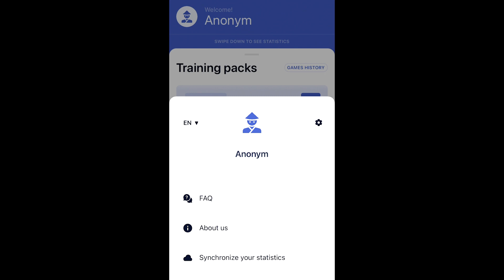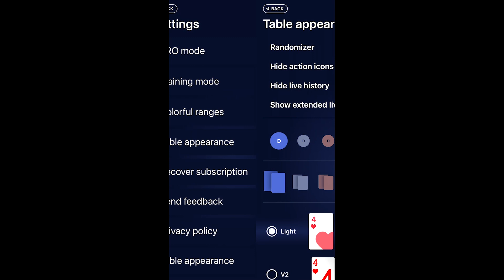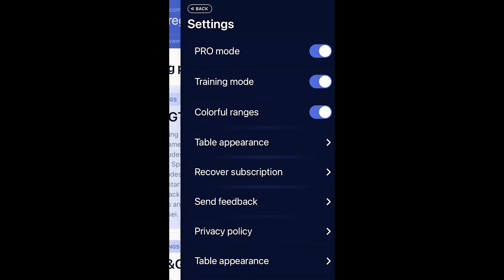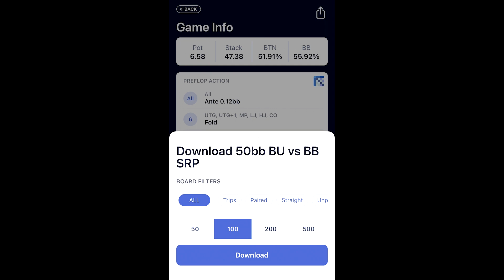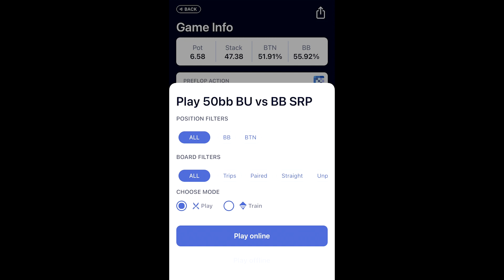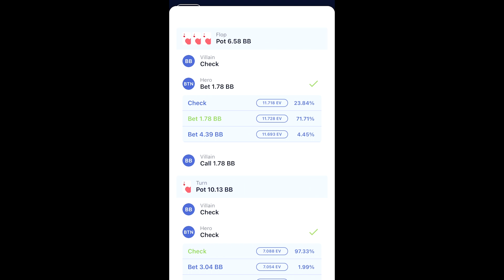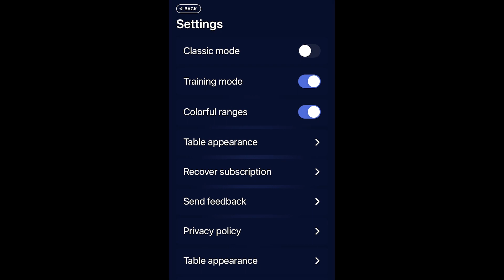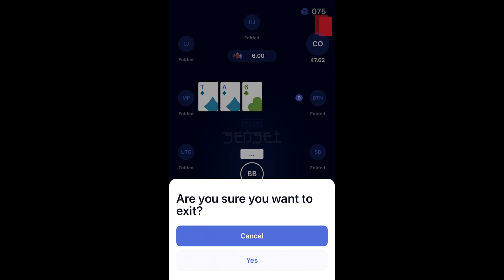GTO Sensei | Обзор функциональности мобильного GTO тренажера по покеру от GregXX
GTO Sensei - мобильное приложение для изучения оптимальных (GTO) стратегий в покере, разработанное компанией Simple Poker. Данное приложение позволяет тренироваться в игровом формате, максимально приближенному к реальной игре. Приложение в реальном времени предоставляет информацию по ошибочно сыгранным действиям, а также указывает размер потери математического ожидания при допущении ошибок.

Приложения доступно на iOS и Android.

Будем сильно благодарны, если вы сможете поддержать приложение высокой оценкой ⭐️⭐️⭐️⭐️⭐️

В приложении доступен ряд БЕСПЛАТНЫХ тренировок, поэтому его может попробовать КАЖДЫЙ!!!

Среди платных наборов тренировок доступны тренировки для различных покерных дисциплин: 6-макс и 9-макс кэш, МТТ, ХА кэш, Spin&Go и другие. Новые виды тренировок будут добавляться и в будущем.

Обзор сделан опытным профессиональным игроком в МТТ и тренером 1ой Лиги FunFarm - GregXX

Другие инструменты для расчета, анализа и изучения оптимальных стратегий в покере от SimplePoker

Присоединяйтесь к нашему дискорд чату, чтобы обсуждать инструменты для профессионалов в покере вместе с единомышленниками